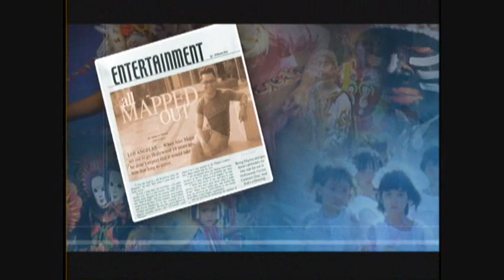Post Pacquiao Margarito Thoughts by Expert Al Bernstein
Boxing Expert Al Bernstein gives his thoughts about Manny Pacquiao's victory over Antonio Margarito, and possible fights with Floyd Mayweather and Sugar Shane Mosley.

Manny Pacquiao
Antonio Margarito
Shane Mosely
Floyd Mayweather Jr.
Al Bernstein